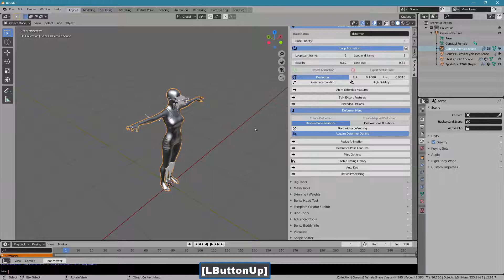Bento Buddy - Fix your face (a deformer instructional)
Creating a deformer for your face that's weirdly broken.  Not sure why you want to fix it cos it's fun looking.  But anyway, those that want to take the fun out of it, here are the steps.

1) Select your converted rig.
2) Open up the "Animation" menu
3) Expand the "Deformer" menu.
4) Click "Create Deformer"
5) Above, click the "Anim Export Features"
6) Click "Export Animation", it will have a default name of "deformer.anim"
7) Upload to SL
8) Double click it in your inventory
9) Click "Play in world" and let your face un-fun, then stop it, you won't need it again.

NOTE:  If you have some other animation running that changes your joint locations you may want to make this into an AO of sorts that runs in the background constantly.